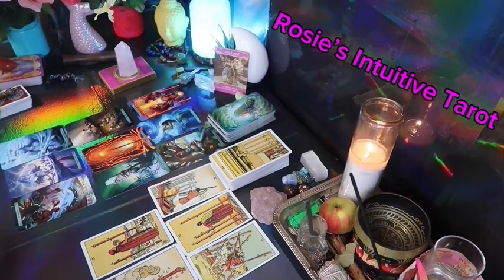GEMINI: ❤️ "HOPE YOU SEE THIS MESSAGE BEFORE IT HAPPENS, TO PREPARE💗🤯MID MARCH 2024 LOVE TAROT🔥🔥